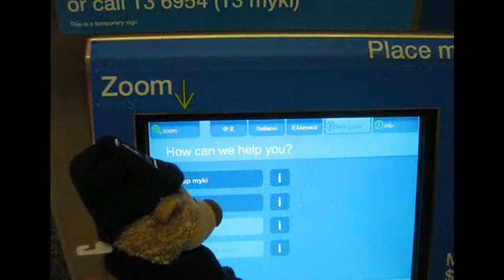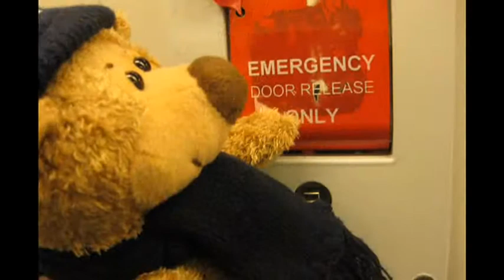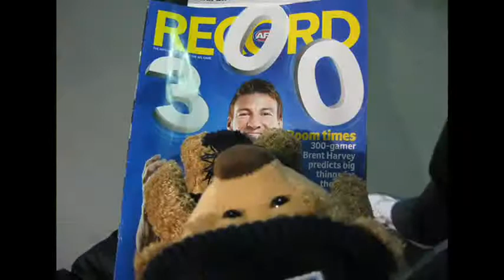Little Robbo goes to the footy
1. A little bear in Carlton colours...Carlton AFL follower, a little bit crazy and a lot of fun - follow the wee fella and enjoy the journey he makes us laugh xx